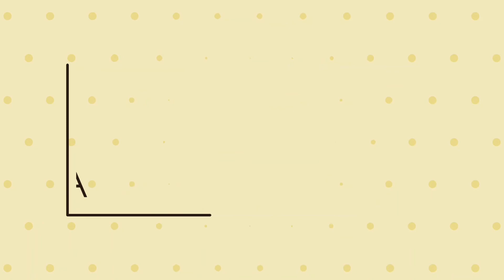240. Miami Beach. Drone Footage